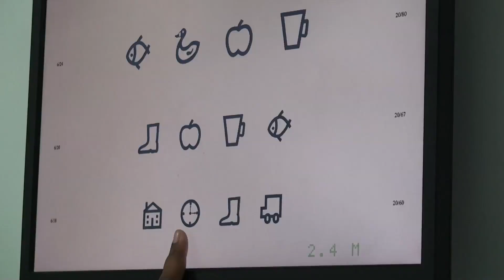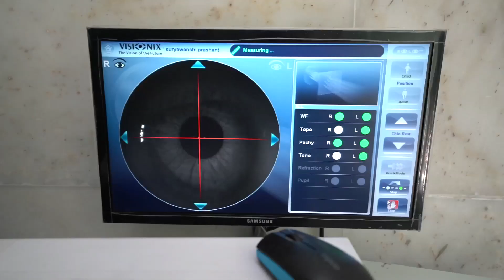प्रेक्षक सभासद योजना म्हणजे नाटक पाहण्यासाठी नाही... - परिवर्तन जळगाव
*🎭सर्व कलांचा समुच्चय म्हणजे परिवर्तन संस्था🎭*

कलाक्षेत्राला केंद्र भागी ठेवून उपक्रम राबवणारी जळगावची अनोखी टीम⭕*

*👤प्रेक्षक सभासद योजना म्हणजे नाटक पाहण्यासाठी नाही...👤*

*⭕जळगावमधील सांस्कृतिक विभागात कार्यरत अग्रगण्य अश्या परिवर्तन या संस्थेच्या सदस्यांसोबत लोकशाहीचे विशेष चर्चासत्र ⭕*

*सहभाग~*
* नारायण बाविस्कर
* नंदलाल गादिया
* अनिष शाह
* अनिल कांकरिया
* अमर कुकरेजा
* छबिराज राणे